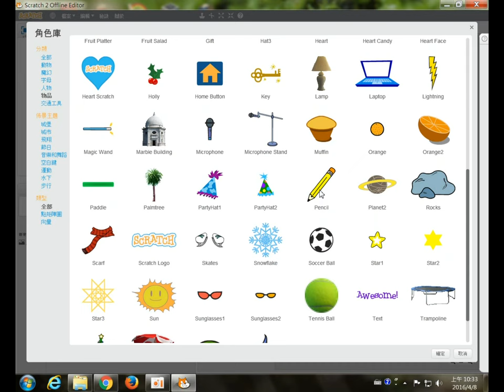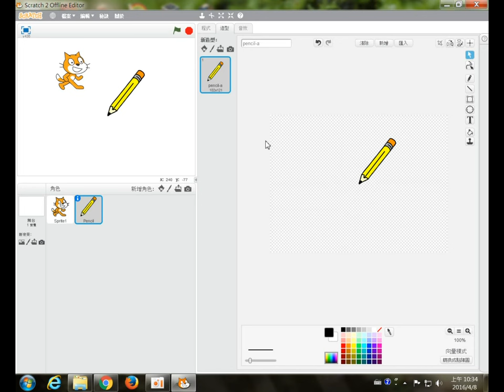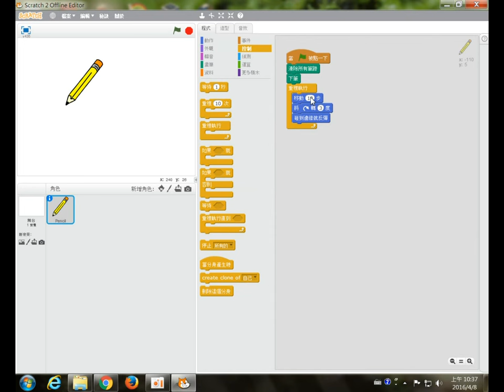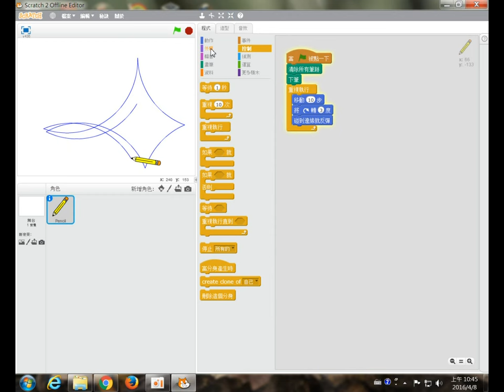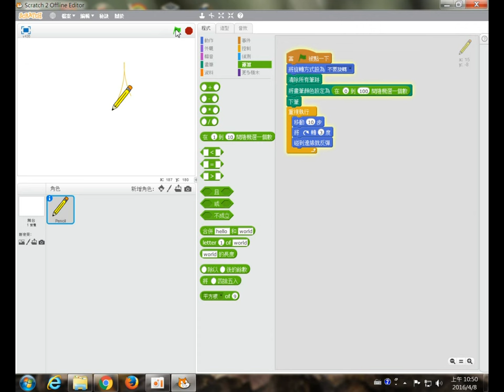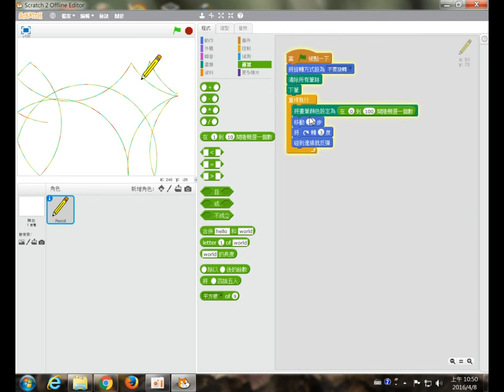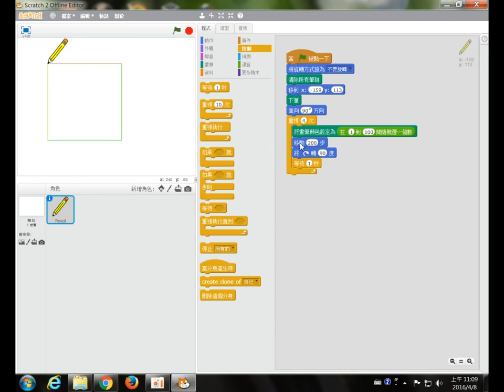SCRATCH基礎課程-畫筆